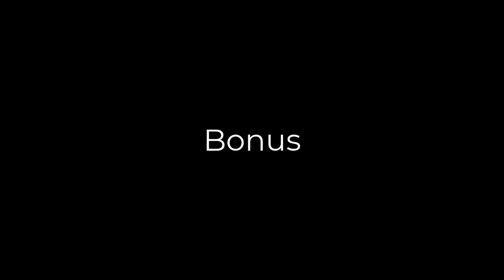Super Auto Pets : Lionfish + Egyptian Vulture (Test Server)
Music